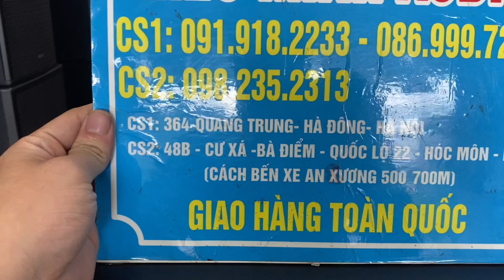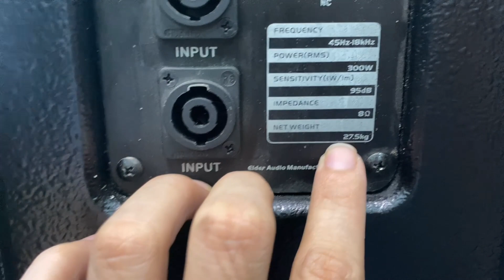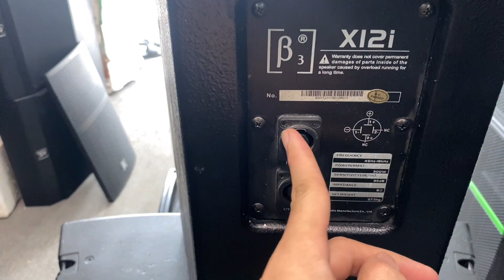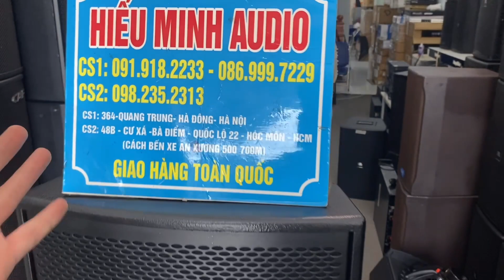Siêu Phẩm - Loa B3 X12i về hàng, Bao đẹp, Bao zin xịn. LH: 0982352313